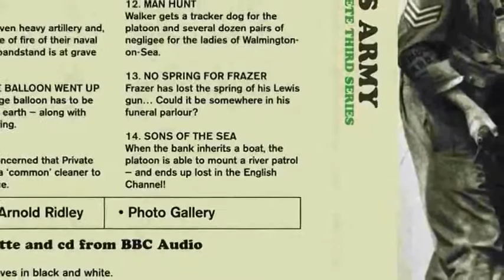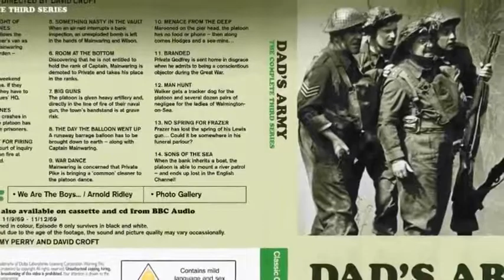Everything Geek Podcast Special Guest Interview- John Leeson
Join hosts Ruari, Graham and Mairin in this special guest interview with actor John Leeson, best-known as the voice of K-9 in Doctor Who and The Sarah Jane Adventures. In the interview they talk about how John decided he wanted to become an actor, his preference between on-camera acting and voice-acting, how did he first get involved with Doctor Who, some of his favourite episodes to work on for Doctor Who, his upcoming acting roles and other projects, how it feels being branded as the voice of such a memorable character in the Doctor Who franchise, his favourite episode of Doctor Who, his favourite line from K-9, how big of a role his professional acting training played in where he is today, his particular methods for getting into character, how he decided on K-9's distinctive voice, did he know how popular K-9 would be when he got the role and whether there was a difficulty transitioning into the part of K-9 as a theatre-trained actor.